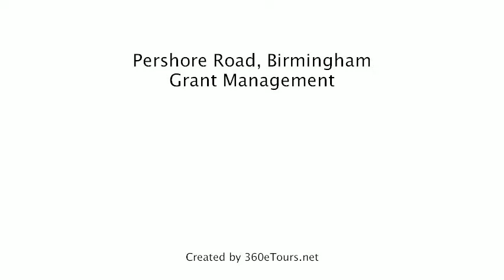House To Rent in Pershore Road, Birmingham, Grant Management, a 360eTours.net tour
TEN MINS WALK TO UNI, SELLY OAK HOSP AND EASY TO GET TO CITY CENTRE. IDEAL FOR STUDENTS OR PROFESSIONALS SHARING. Fully fitted kitchen with impressive selection of appliances. Fresh white bathroom and stylish modern furnishings. Spacious double bedrooms with sunny lounge. Includes dishwasher, washer dryer and power shower! Compact rear garden ideal for relaxing.

Grant Management is an ARLA registered agent and member fo the Tenant Deposit Scheme. Make sure you rent from a reputable agent!

Only 10 minutes walk to Birmingham University and Selly Oak Hospital. Excellent transport links with into the city centre and Bull Ring Shopping Centre.

Suitable for 4 individuals

Photographs and virtual tour were taken at the time of renovation.